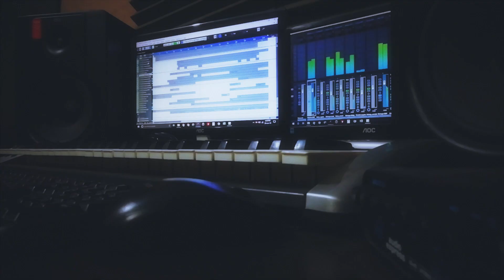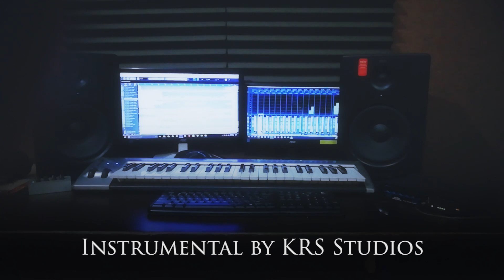Dhadak Karaoke | Ajay Gogavale & Shreya Ghoshal | Instrumental Lyrical | Ajay-Atul | KRS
For YouTube Covers , New MUSIC Arrangement , Mixing n Mastering Services and Video Editing contact

Cover Credits
Instrumental by KRS Studios (Ayon Manna)

Original Credits

Singers - Ajay Gogavale & Shreya Ghoshal

Cast - Ishaan & Janhvi
Production House - Zee Studios & Dharma Productions
Producer - Karan Johar, Zee Studios, Hiroo Yash Johar & Apoorva Mehta

Dhadak Lyrics
Marhami sa chaand hai tu
Diljala sa main andhera
Ek dooje ke liye hain
Neend meri khwaab tera

Tu ghata hai phuhaar ki
Main ghadi intezaar ki
Apna milna likha issi baras hai na

Jo meri manzilon ko jaati hai
Tere naam ki koi sadak hai na
Jo mere dil ko dil banati hai
Tere naam ki koi dhadak hai na

Koi Bandhani joda odh ke
Baabul ki gali aaun chhod ke
Tere hi liye laaungi piya
Solah saal ke saawan jod ke
Pyar se thamna, dor bareek hai
Saat janmon ki yeh pehli tareekh hai

Dor ka ek main sira
Aur tera hai doosra
Jud sake beech mein kayi tadap hai na

dhadak Ajay Gogavale  Shreya Ghoshal cover
dhadak 2018 cover
dhadak reprise version
dhadak cover ajay atul
dhadak unplugged
dhadak piano cover
dhadak acoustic
dhadak karaoke
dhadak instrumental
dhadak piano instrumental
dhadak Ajay Gogavale  Shreya Ghoshal karaoke
dhadak clean karaoke
dhadak Ajay Gogavale  Shreya Ghoshal clean karaoke
dhadak lyrical
dhadak lyrics
dhadak lyrical karaoke
dhadak guitar chords
dhadak chords
dhadak keyboard chords
dhadak karaoke instrumental
dhadak karaoke
dhadak full song
dhadak full audio
dhadak full video
dhadak full karaoke
dhadak karaoke download
dhadak karaoke mp3 download
dhadak Ajay Gogavale  Shreya Ghoshal unplugged